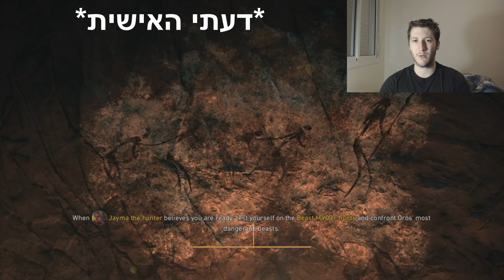האשכול ב FXP על Far Cry Primal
אשכול מאת בחור ששיחק ב PRIMAL על PS4 ושיתף את החוויות שלו ב FXP:

ערוץ הטוויטץ' שלי -משדר כל שבת ב
20:00: